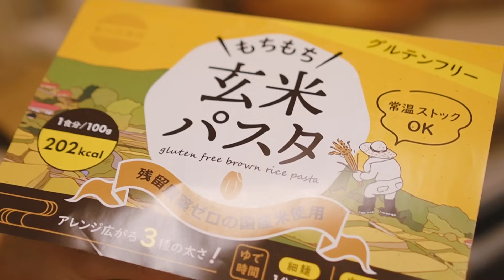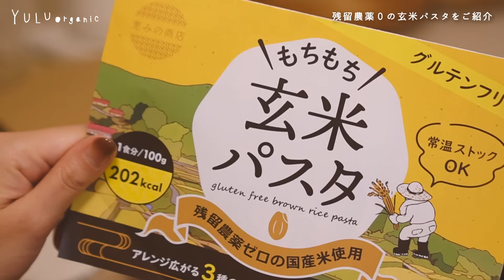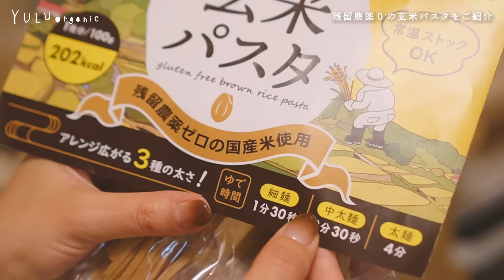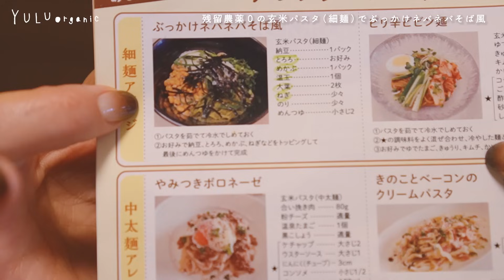【お料理Vlog】ダイエッター必見👀グルテンフリーなのにもっちもち！残留農薬0新食感玄米パスタご紹介✨きのこクリームパスタ・ぶっかけネバネバそば風・あったか坦々麺【恵みの商店】リーキーガット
・山口県産岩国市の高村農園さんの残留農薬ゼロ玄米
・国際規格ISO22000取得米粉専用工場で生産のグルテンフリー
 ・全工程において食品添加物は一切使用していない無添加
・常温で製造から1年保存可能

ご購入はこちら（Amazon公式ストアです☺︎）

♥どなたでも割引になるiHerbの紹介コード（必要な場合は☺︎）
GVP917

♥LOOK FANTASTICのお友達紹介コード
ORGANIC-R5